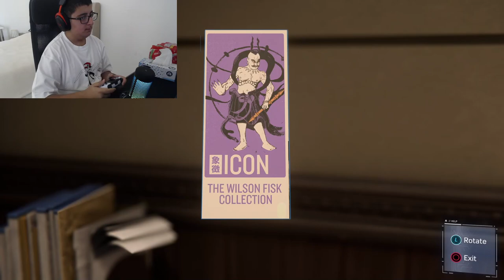Marvel’s Spider-Man Remastered (Part 2)(Full Gameplay)